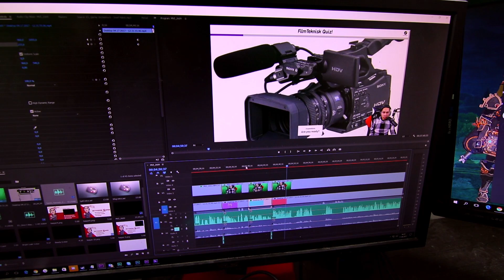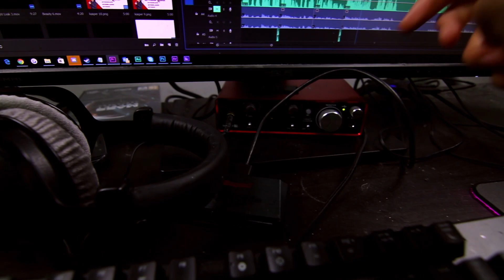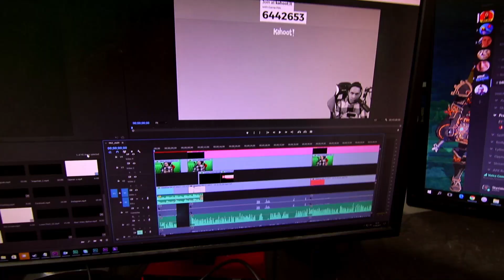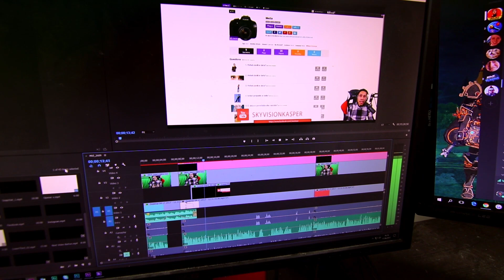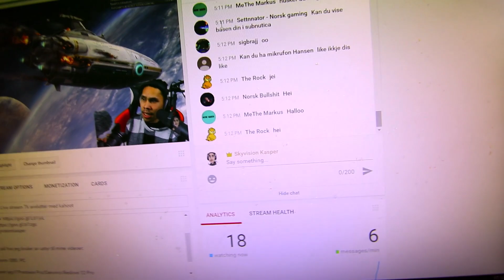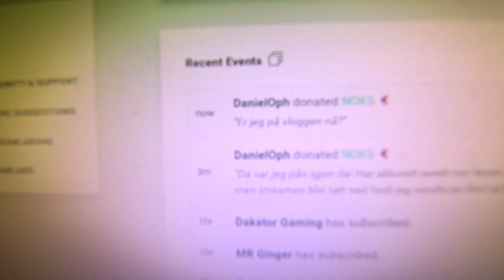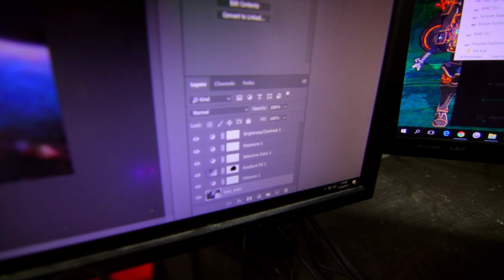Velkommen til SkyvisionKasper/Is for Donasjon - Vlog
Hei alle sammen, ettersom jeg er på en liten ferie så er jeg ikke hjemme før på tirsdag, så da tenkte jeg og gjøre det litt lett for meg selv, så her kommer det en vlog av hvordan det det ser ut hos meg.
Litt hvordan dagen min også ser ut som består av opptak, stream, tur med hund, og redidering.

Kan ikke helt forstå hva som skjedde denne dagen, men fikk sinnsyk donasjons raid så tusen takk til dere som donerte,
og en av de var DanielOph som jeg da lovte og kjøpe is til meg sel. Så her har du videoen.

- Mange lurer på hva jeg bruker:

- Videoplattform:  Canon 80d